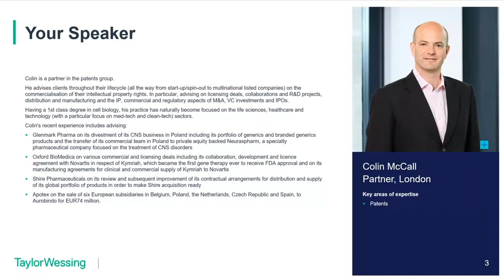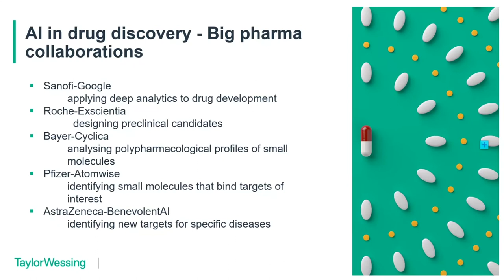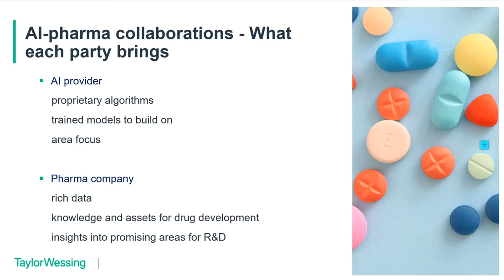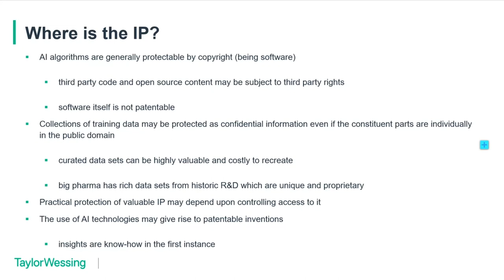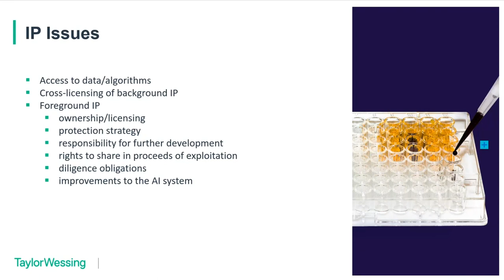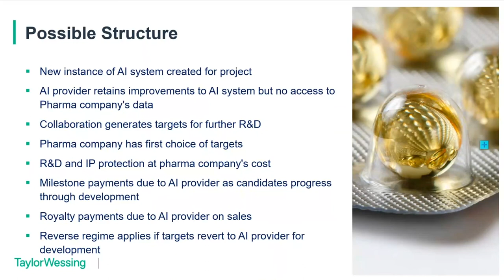AI-enabled drug discovery collaborations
Key takeaways from this Pharma forum 2021 session include:

-Partnering between big pharma and leading-edge AI developers continues to thrive.

-The increasing specialisation of AI systems means AI developers have unique and valuable intellectual property and seek a more active role in all aspects and stages of pharmaceutical R&D.

-Collaborations need to be structured to protect both parties' valuable intellectual property.

-Insights generated by AI will be know-how at first, but may comprise or lead to patentable inventions.

-Ownership and exploitation rights in the project output need to facilitate exploitation and to ensure an equitable return for the collaborating parties.